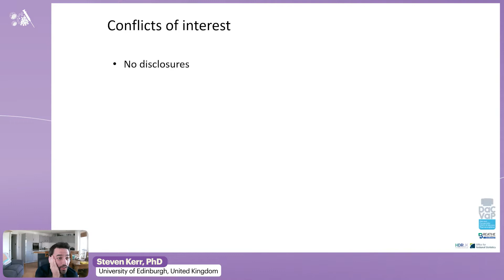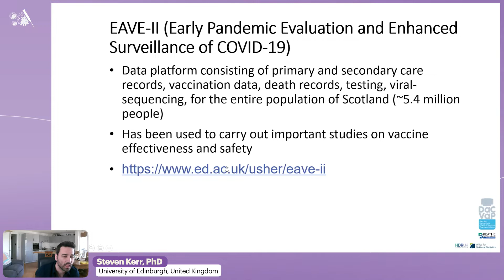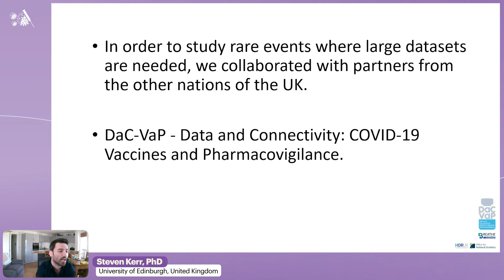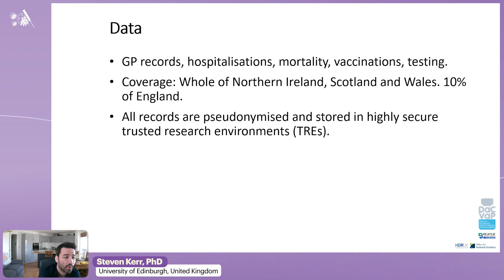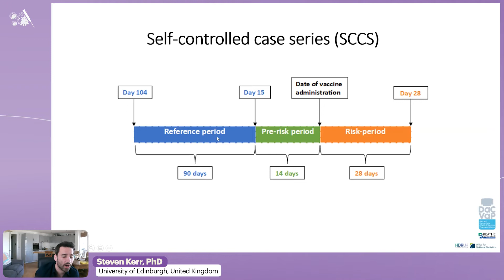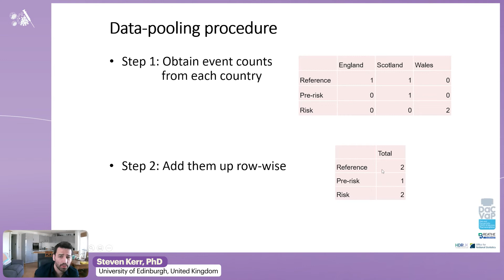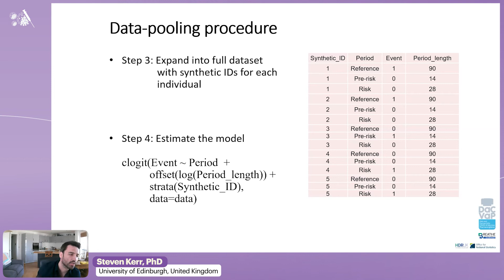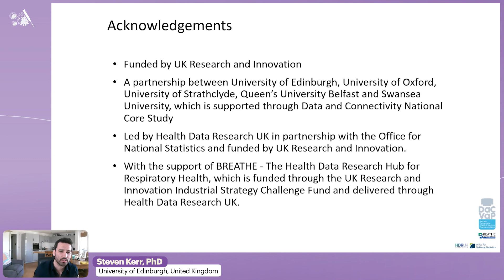Thrombosis and COVID-19 Vaccination | Steven Kerr, PhD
Lecture: Thrombosis and COVID-19 Vaccination
Speaker: Steven Kerr, PhD
                 University of Edinburgh, United Kingdom
Presented at: International Workshop on COVID-19 Vaccines 2022 - Session 2: COVID-19 Vaccine Safety